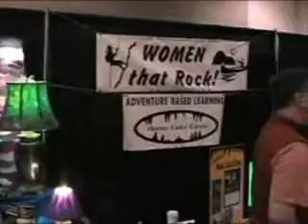BC BUZZ - Feb. 9 - Langley shooting victim dies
The BC Buzz reviews some of the week's top provincial headlines.
This week: a gang-style shooting in Langley leaves one dead; a Burnaby business keeps on truckin'; and the Spirit of Parksville shines on.